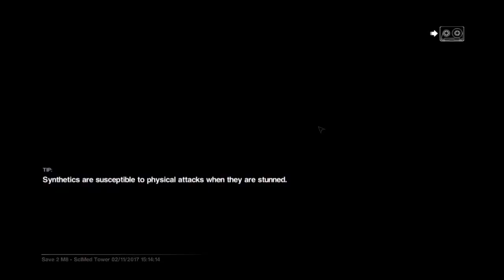Alien Isolation Part 15 Exploring